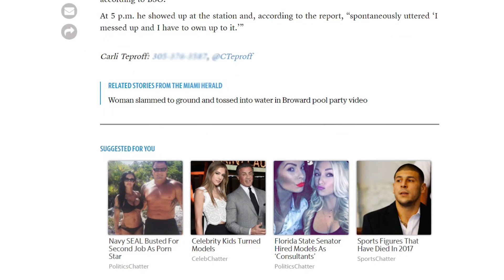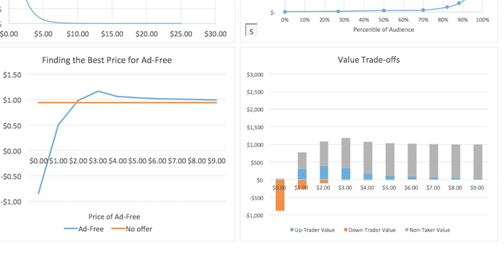Ad-Free VIP: Finding the right price for ad-free digital news experiences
Talking about the ad-free subscription project and showing some animation of work we’ve done on the model.

Ryan Nakashima is a 2016-17 JSK Journalism Fellow at Stanford University.